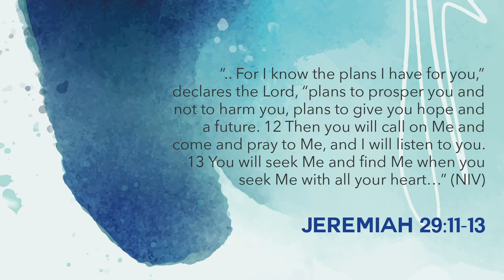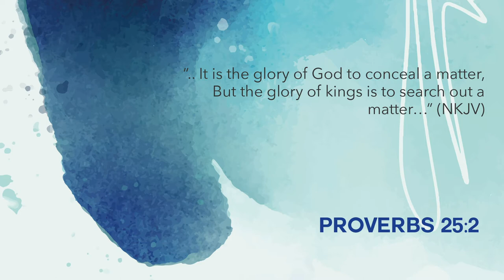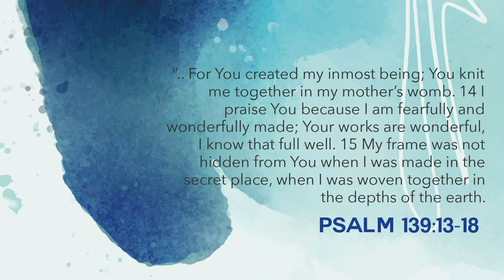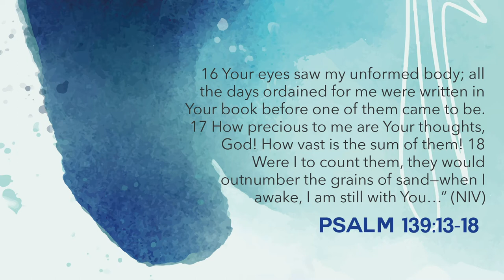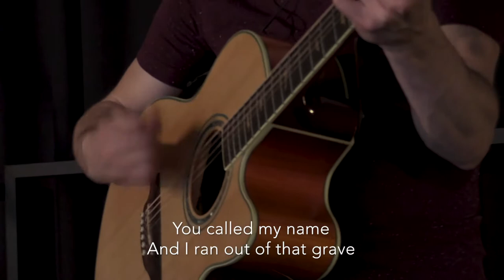Sunday Service - Dream with God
This is our Online Sunday Service

Recorded at Cross Culture City Church
Mixed/Mastered at 4C Studios

Worship Leader: Cobus van Schalkwyk
Acoustic Guitar: Cobus van Schalkwyk
Acoustic Guitar: Daniel Missing
Lead Guitar: Cobus van Schalkwyk
Bass Guitar: Cobus van Schalkwyk

Piano: Marinda van Wyk
Backing Vocals: Debbie van Schalkwyk
Backing Vocals: Marinda van Wyk

Drums: Donovan Turvey

Producer/Mixing Engineer: Donovan Turvey
Visual Production Manager: Nadine Turvey
Camera Operator: Nadine Turvey

Camera Operator/Production Assistant: Nathan Prahl-Andresen

Song: "Glorious Day" written by Kristian Stanfill, Jonathan Smith, Jason Ingram, Sean Curran
Song: "I Got Saved" written by Jennie Lee Riddle, Crystal Yates, Corey Voss